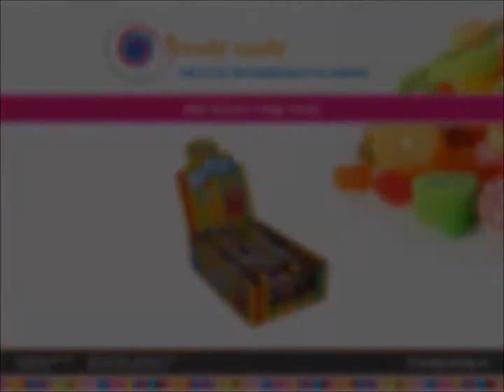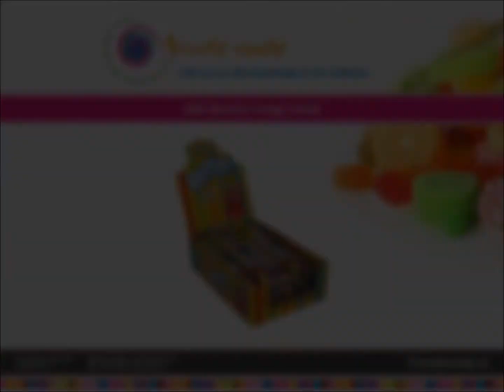Trendy Candy - JOJO Busters Tangy Candy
Trendy Candy is gevestigd te Hasselt (Ov) en heeft zich gespecialiseerd als zoetwarengroothandel. Een groot assortiment kinderartikelen, schepsnoep, Vending machines en speelgoed maken Trendy Candy tot dé ideale groothandel voor de inkoop van uw snoepgoed.

Trendy Candy is located in Hasselt (The Netherlands) and is specalized in sweet candy wholesale. A large range of kinds articles,  pick’n’mix and vending machines make Trendy Candy the ideal wholesale for the purchase of your candy.